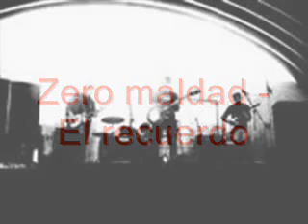Zero Maldad - El Recuerdo.wmv